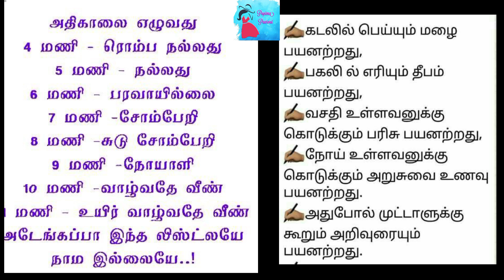படித்ததில் பிடித்தது// தெரிந்து கொள்ளுங்கள்